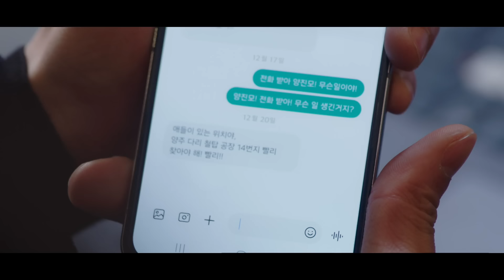어느새 주란 이모 옆에 찰싹😲 엄마 대신 아이들을 지키는 차주란 모음집😊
[더 많이 집어왔습!]

‘엄마 대신 아이들을 지키는 차주란 모음집’을 공개합니다.

SBS 금토드라마 ‘7인의 부활’